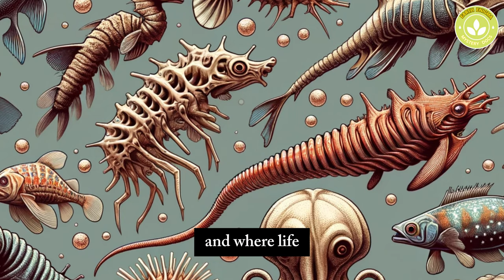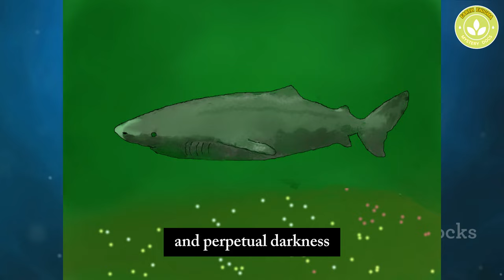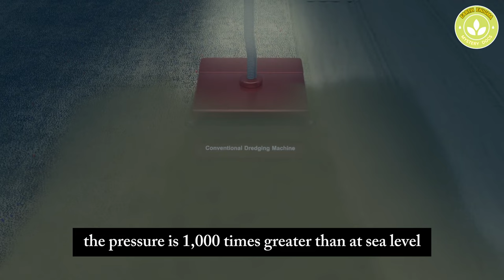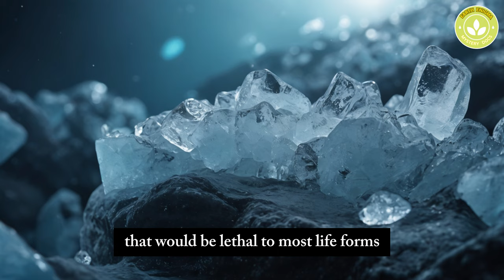The Secrets of Life in the Mysterious Depths of the Oceans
Dive into the captivating world of deep-sea exploration as we unveil the secrets of marine life's adaptation and resilience in the mysterious depths of the oceans. Discover the ingenuity of life thriving where the sun never shines, where cold is relentless, and survival strategies abound. From unique adaptations to delicate ecosystems and environmental challenges, join us on a journey to appreciate the wonders and mysteries of our oceans. Explore the endless marvels and hidden treasures of marine biodiversity, and learn about conservation efforts to protect these aquatic marvels. Witness the tenacity of life as it adapts and overcomes in extreme environments, showcasing the sheer resilience of our underwater world.
Lets discover The Secrets of Life in the Mysterious Depths of the Oceans.